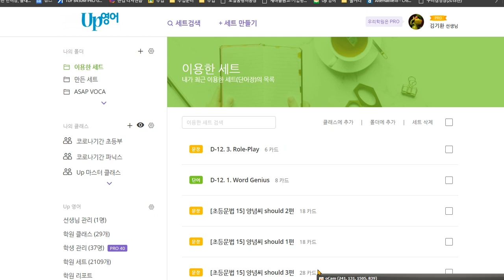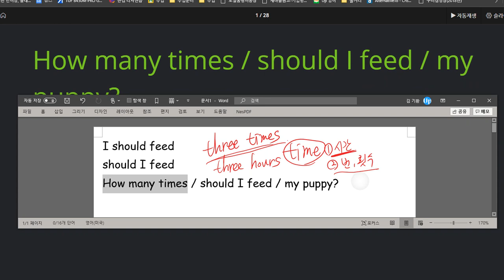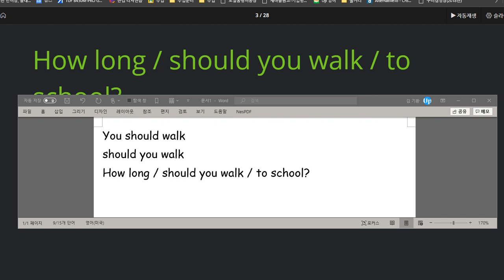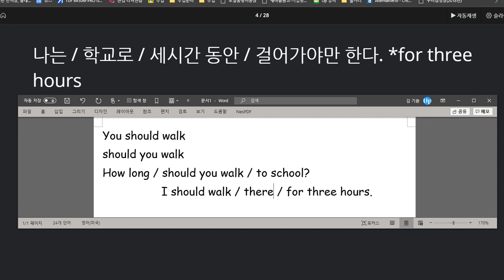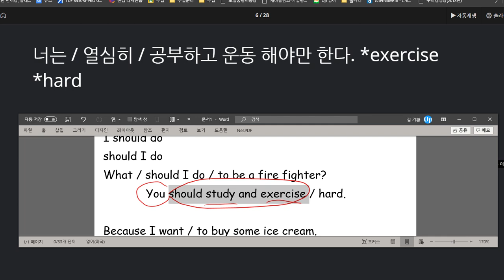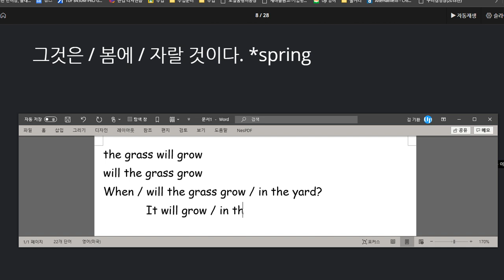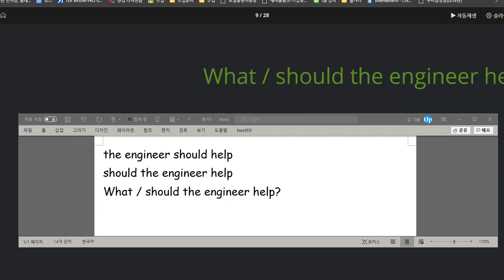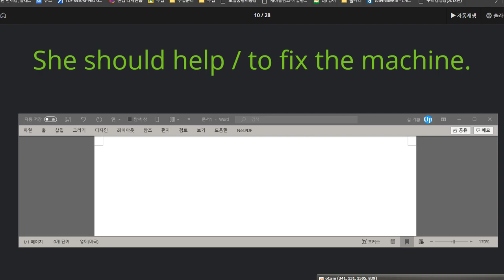김지우 2020 08 14 칭찬